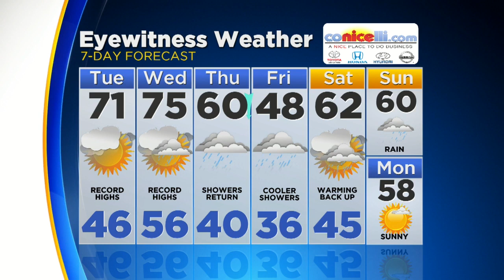Digital Brief: Feb. 20, 2018 (AM)